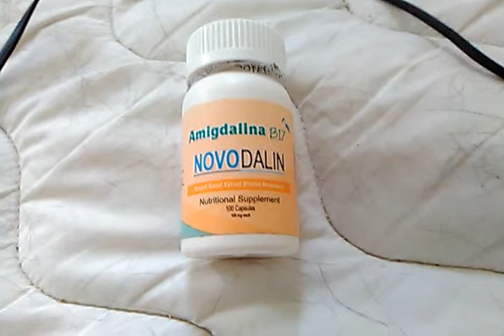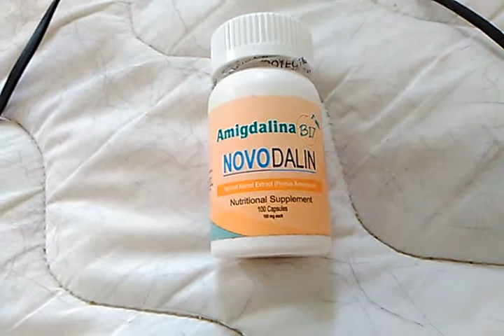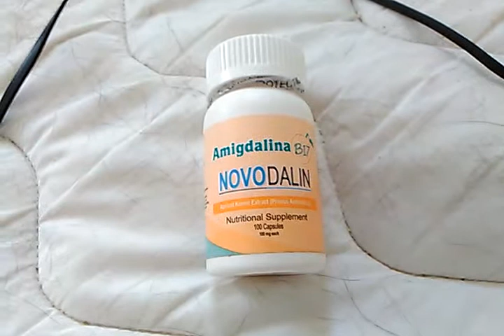Going to be off Youtube 4 a few days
Although,  helping others, all Creations is noble n brings inter joy for some reason leaves one Broke beyond belief. In saying that I need to find away to feed the dog n cats b4 Friday.